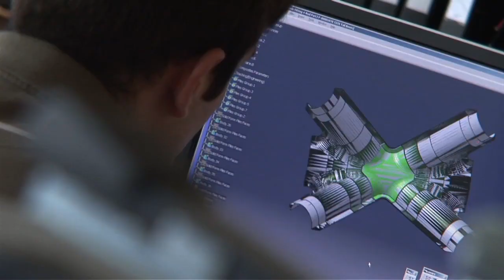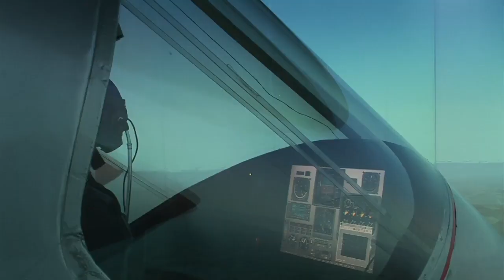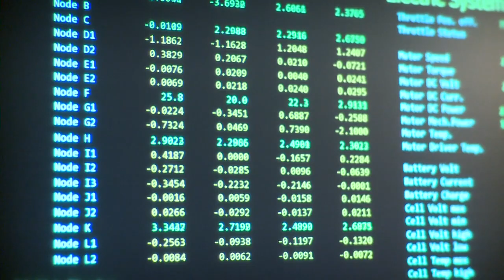Solar Impulse - 100% Solar Aircraft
An amazing project of a solar aircraft one day imagined by Bertrand Piccard. When you have the right and competent people, this is what you get (I wonder if we had the same competence in today's politics, "what a wonderful world this would be"...) . More here: